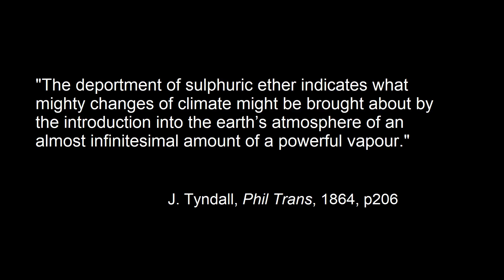John Tyndall and his Climate Warning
John Tyndall was the social commentator of the Victorian era writing on all topics related to the Natural World in Scientific Journals and Magazines.  He was also a great experimentalist and in 1863 showed that only slight changes in the composition of the atmosphere could result in "mighty changes to the climate".

 Picture Credits:

John Tyndall (oval): gettyimages-license-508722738, Public domain, via Wikimedia Commons
John Tyndall (standing): The Royal Institution of Great Britain, Public domain, via Wikimedia Commons
John Tyndall (b+w): Rudolf Hoffmann (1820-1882), Public domain, via Wikimedia Commons
John Tyndall (thin bow tie): José María Mora, Public domain, via Wikimedia Commons
John Tyndall (old): Herbert Rose Barraud, Public domain, via Wikimedia Commons

Bunsen: Bibliothèque interuniversitaire de Santé, Licence Ouverte, via Wikimedia Commons
Frankland: Photograph by Lock & Whitfield, Public domain, via Wikimedia Commons
Knoblauch: Theodor Prümm, Public domain, via Wikimedia Commons

Marburg: unknown author (possibly architect Joseph Hanson), Public domain, via Wikimedia Commons
Royal Institution: Thomas Hosmer Shepherd (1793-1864), Public domain, via Wikimedia Commons